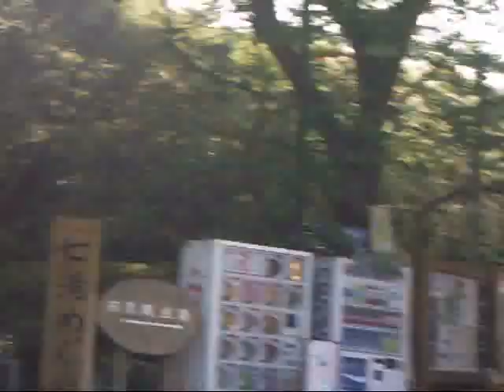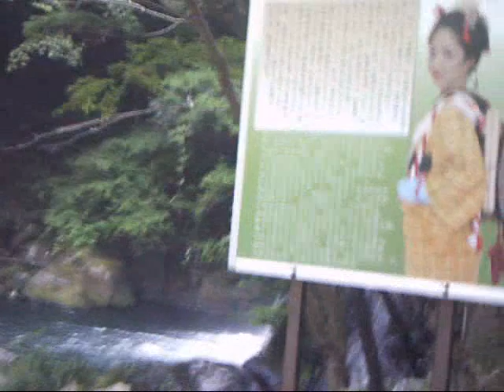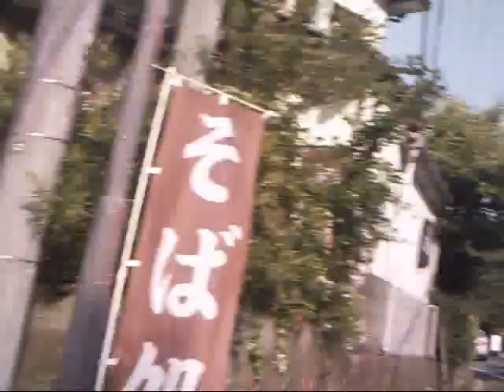河津七滝（かわづななだる） kawadunanadaru Seven waterfalls in Kawazu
かわづななだる　と読む
静岡県賀茂郡河津町　河津川の７つの滝
It is read as [kawadunanadaru].
Seven waterfalls in Shizuoka Prefecture Kamo-gun Kawazu-cho Kawazu river